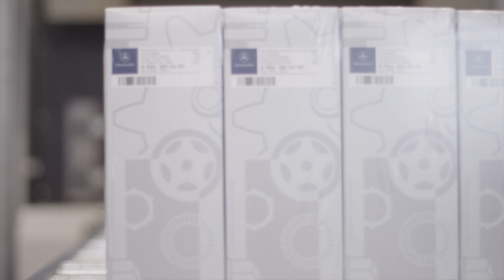Filtration Experts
The principle of filtration can be summed up in a few words: Filtration is a process to catch all detrimental substances and particles with the aim of reducing, as far as possible, wear and tear in  parts requiring protection  while additionally  protecting human health and the environment.

But  filtration can also be expressed in just three words: Filtration is Hengst.